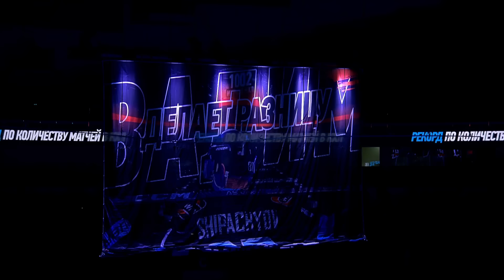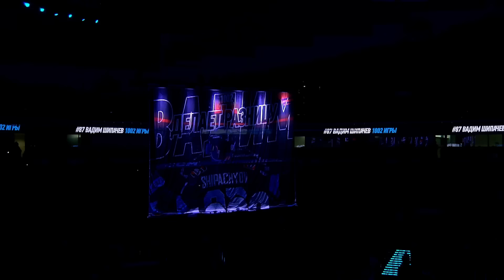Церемония награждения Вадима Шипачева за рекорд - 1002 МАТЧА В КХЛ! Шипачев делает разницу с Winline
водномзвене с каждым.